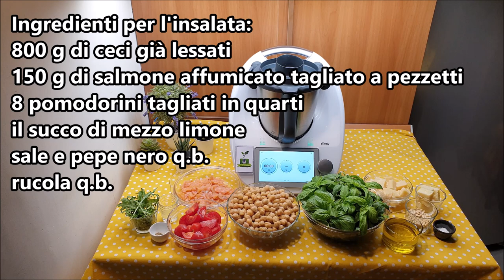Insalata di ceci al pesto per bimby TM6 TM5 TM31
Ingredienti per il pesto:
80 g di basilico fresco
50 g di parmigiano
15 g di pecorino
30 g di pinoli
70 g di olio e.v.o.
1 pizzico di sale

Ingredienti per l'insalata:
800 g di ceci già lessati
150 g di salmone affumicato tagliato a pezzetti
8 pomodorini tagliati in quarti
rucola q.b.